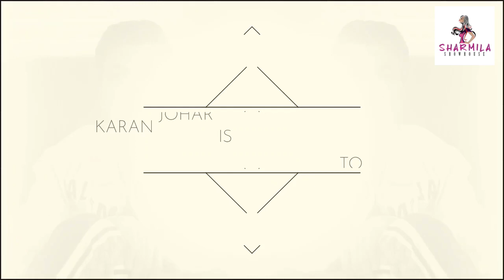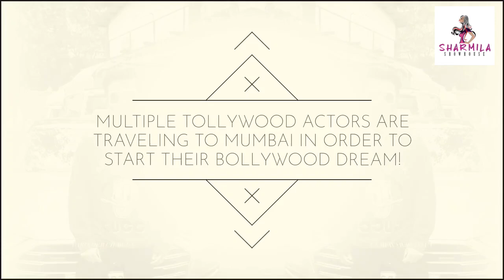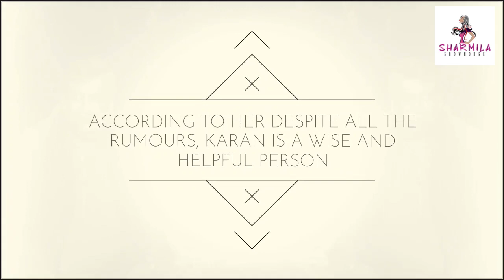কম টাকায় টলিউড অভিনেতাদের নিচ্ছেন করণ ? | Tollywood | Bollywood | Karan Johar